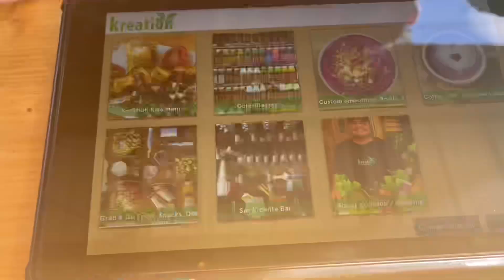PULLING AN ALL NIGHTER *IN LA*